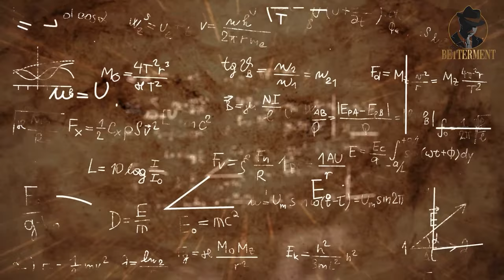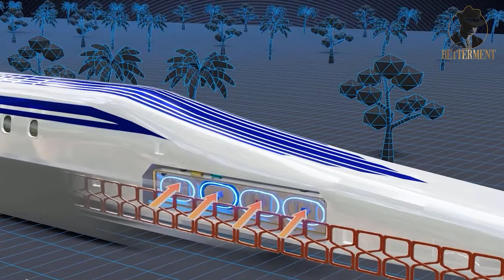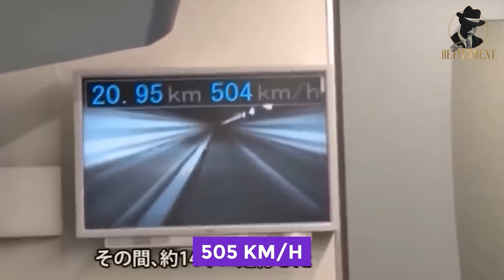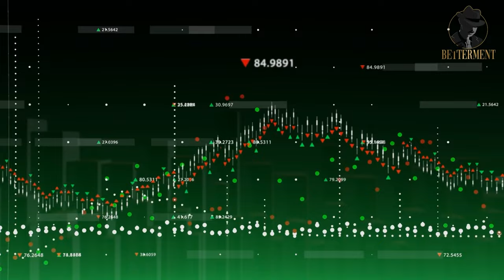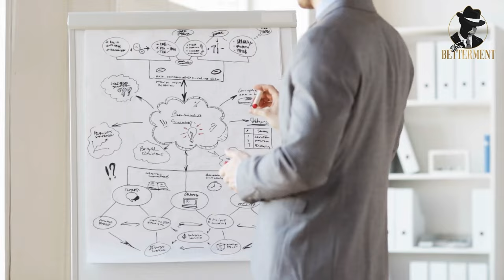Japan's $9 Trillion Dollar Levitating Bullet Trains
If you're thinking of taking a trip to Japan, be sure to ride on Japan's $9 trillion dollar Bullet Train! These trains are insanely fast and have been called the world's best train ride.

In this video, we'll take a look at what makes the Bullet Train such an amazing experience. We'll also see how it works and how you can book a trip on one of these amazing trains! If you're ever in Japan, be sure to ride on one of these amazing trains!

If you've made it to the end of the description, please do me a favor and check that you've got notifications turned on for Sir Betterment? 🔔 Because I'm currently working on some even better and more exciting business, Luxury & finance videos. Coming very soon! 😉